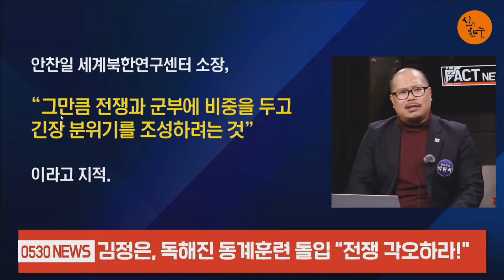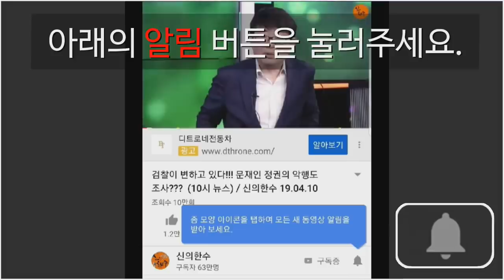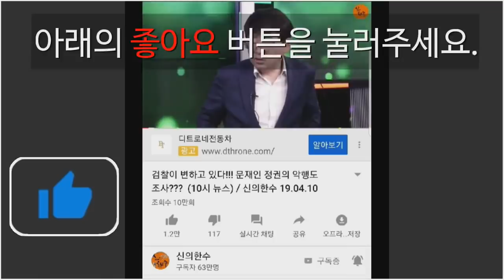트럼프, 대북 무력사용 승인!!! (홍철기 사회부장) / 신의한수